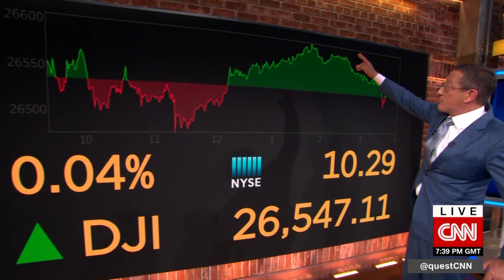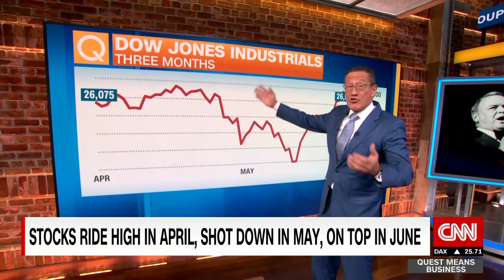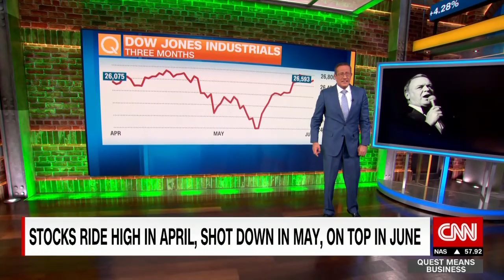How Frank Sinatra predicted market volatility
"Riding high in April, shot down in May, on top in June!" Frank Sinatra sang these lyrics back in 1966 -- but perfectly predicted the Dow's movement in 2019.